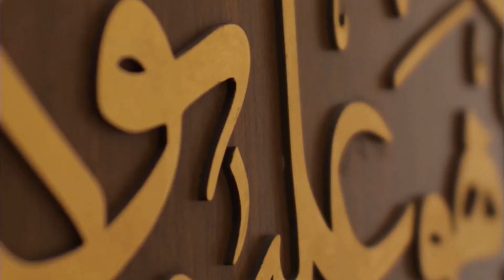Kultum: Ramadan Sebagai Momentum Menumbuhkan Empati Kepada Sesama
Kultum Ramadan bersama:
Drs. Nursalim, M.Pd, M.Si
( Ketua LPCR PW Muhammadiyah Banten / Sekretaris Disporapar Kota Serang, Banten )